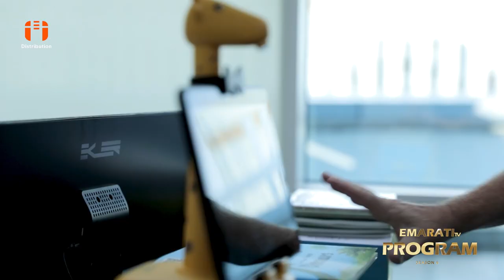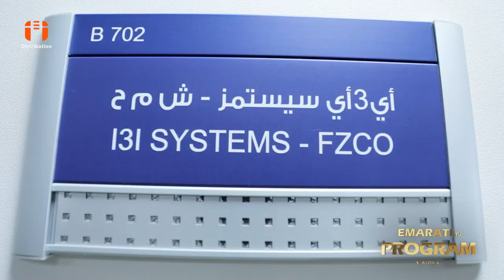EMARATI "Untold Journeys" MR . Gavin Rose | season6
Director - i3i Distribution Ltd